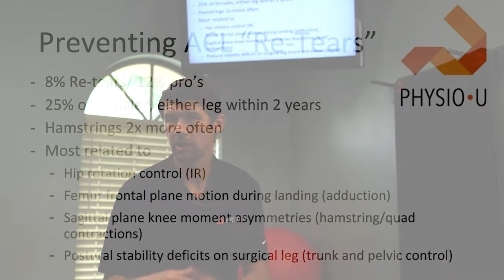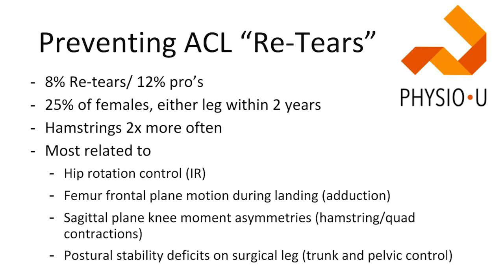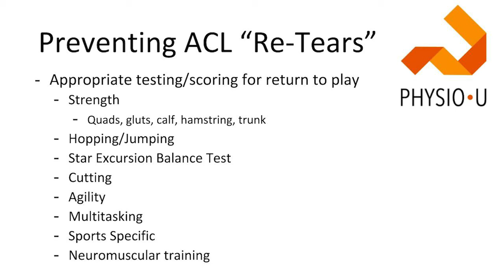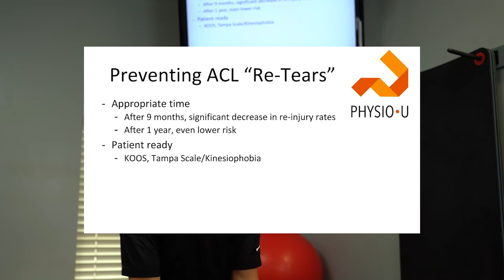Preventing ACL “Re-Tears” - It should be better than before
PhysioU: An evidence-based rehabilitation reference guide used by experts globally.
~Empowering visuals with step-by-step instructions
~Evidence updates instant and free
~Easy access:  anywhere,  anytime.
~World class medical expert collaboration